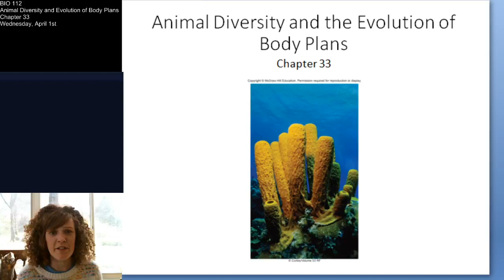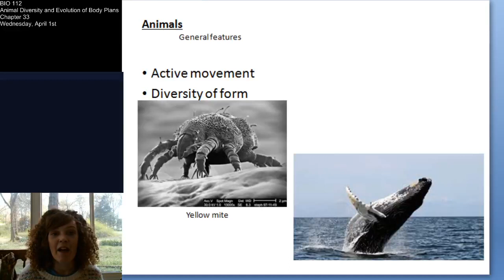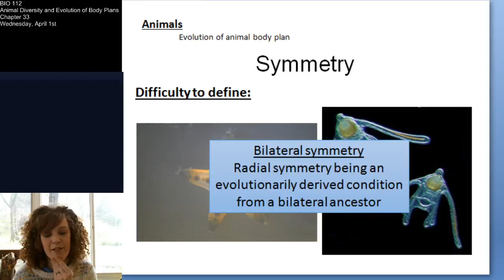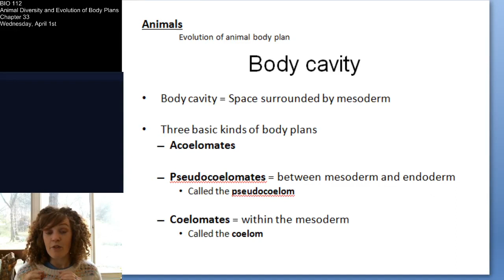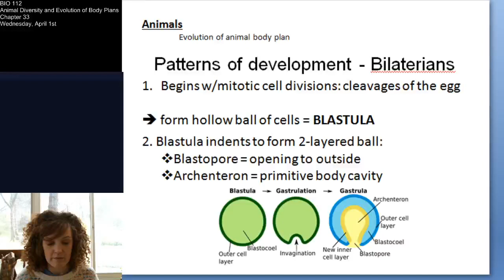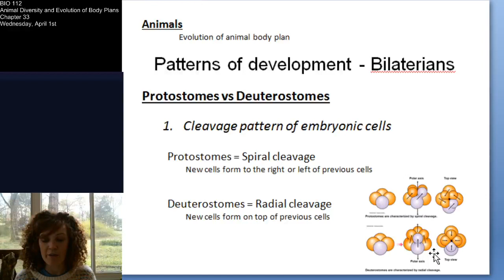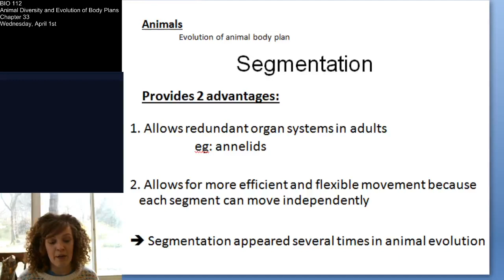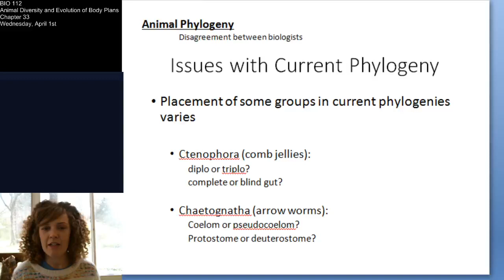Chapter 33: Animal Diversity and Evolution of Body Plans (Part 1)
This lecture for April 1st covers the first half of chapter 33 over Animal Diversity.